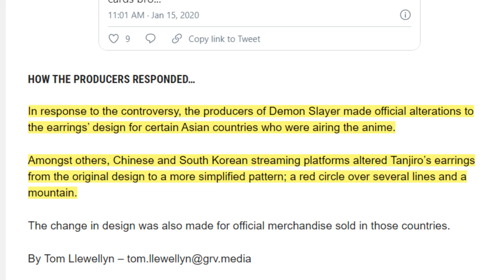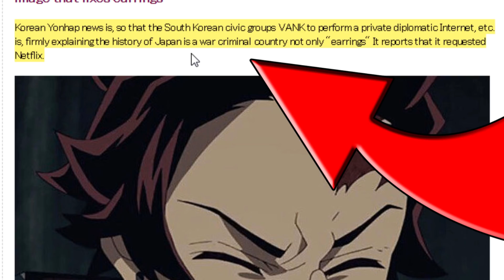Korea is mad at Demon Slayer...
Anime and International Relations, what a combo.

AlphaΣ
Vtuber Addict
massimo
Alex
Barb
Dustin C.
Ex-Gumpdrop
Fuzzy Pickles!
Savage Chill
Will S.
kingstyle13
AuraGami
Connor W.
Devil Hunter Nero
Echovald
Jose
Refat B.
Shon R.
Xintorn20
Mathew A.
Michael G.
Mitchel V.
Nolan H.
RNJRgreen
Vanishing W.
danielle f.
ijloco01
kameki
Vikks Hallowhaunt